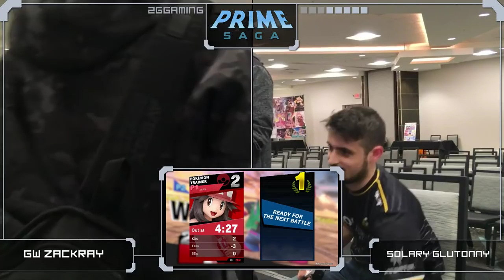2GG: Prime Saga Kickoff - GW | Zackray (Pkmn Trainer) Vs. Solary | Glutonny (Wario) Losers Semis